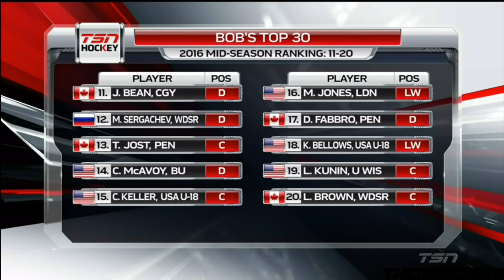TSN: Bob McKenzie's 2015-16 Mid Season NHL Draft Ranking Show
TSN Hockey Insider Bob McKenzie unveils his annual mid-season draft ranking where he counts down the list of the Top 30 draft prospects.

PSN: MystlcMike